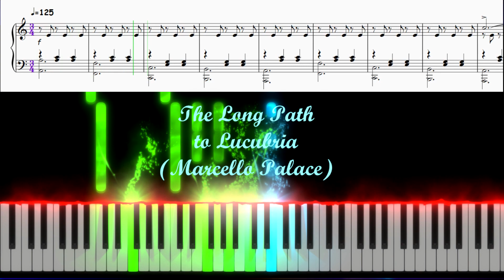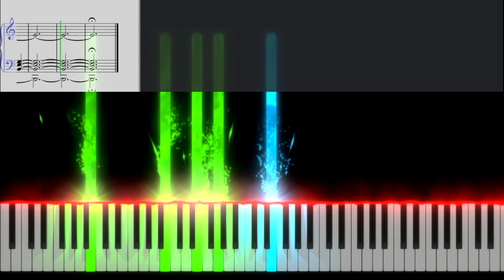This piano music sounds like never ending. The Long Path to Lucubria.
This music has been created using the white keys of the piano. I can show you that you can still create music under limitations.